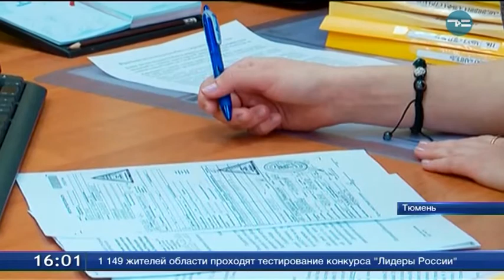На детей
Более 950 тюменок с начала года обратились в фонд социального  страхования за пособиями в связи с материнством. В 80 процентах случаев у организаций недостаточно денежных средств, в 20 — работодатель - банкрот. Таких предприятий в регионе 355. Большей части обратившихся деньги уже выплачены. На их лицевые счета фонд соцстрахования перечислил около 17 миллионов рублей. Остальные заявки находятся на рассмотрении. Минимальное единовременное пособие при рождении ребёнка составляет 18 тысяч 800 рублей. Ежемесячное по уходу за первым - 3 с половиной, а за вторым и последующим - более 7 тысяч рублей.